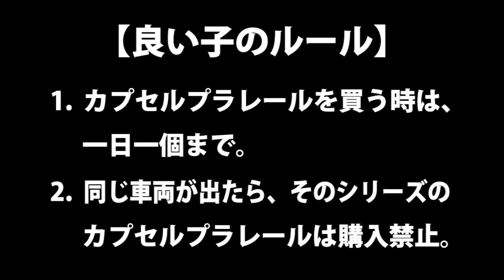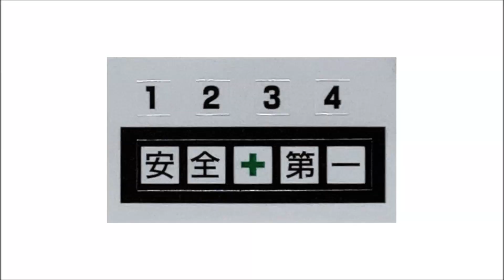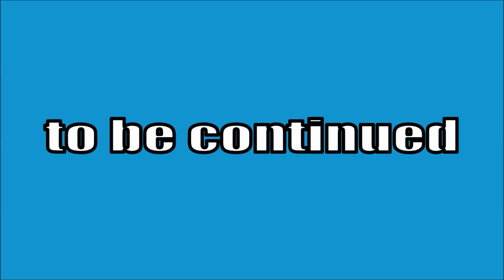カプセルプラレールと私 #２２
今回のカプセルプラレールは『幸せを運ぶ黄色い列車編』です。

‹効果音›

グッズ販売始めてみました↓
【ClubT】